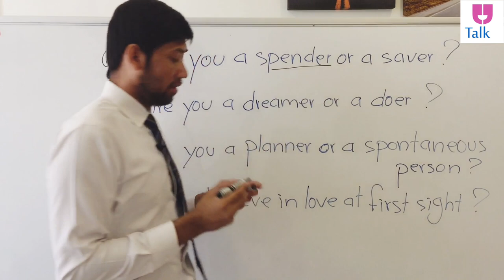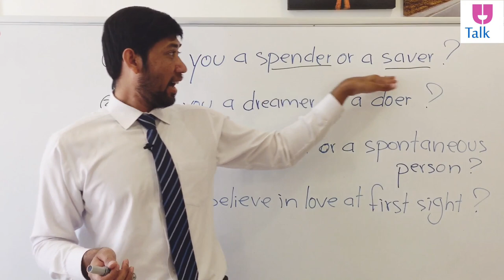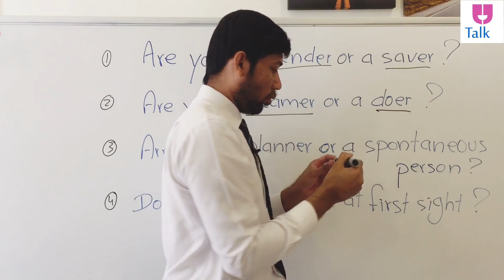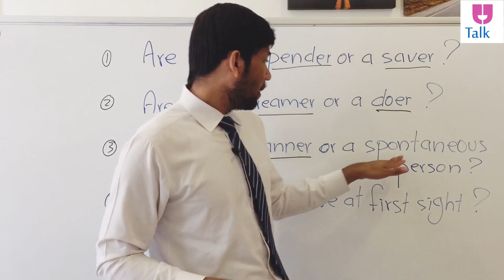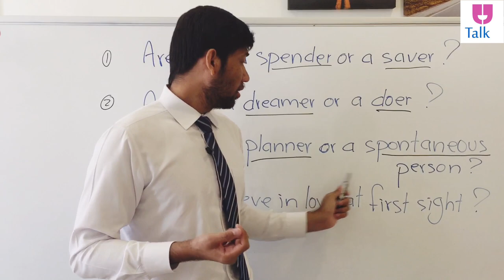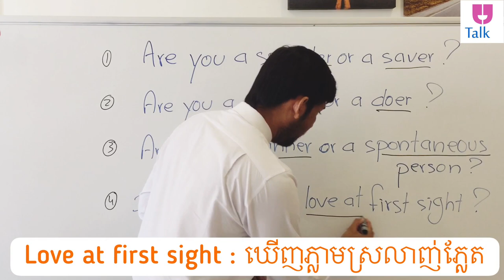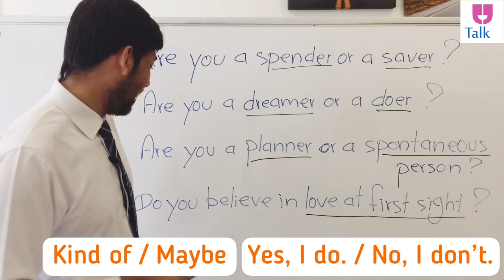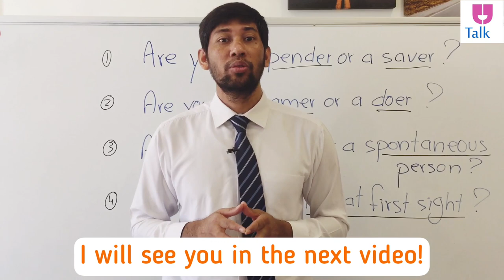Common English Phrases for Everyday Conversation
- Are you a spender or a saver?
- Are you a dreamer or a doer?
- Are you a planner or a spontaneous person?
- Do you believe in love at first sight?
»» Let's find out more in this video!